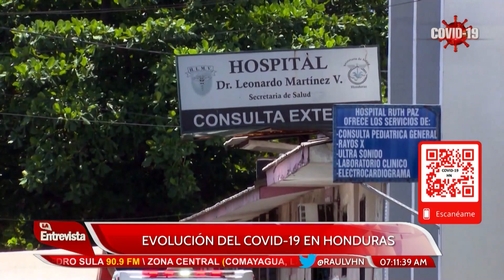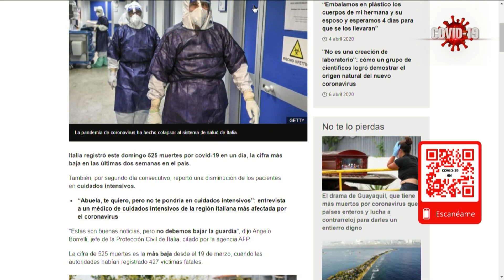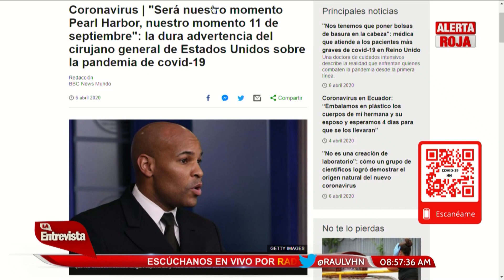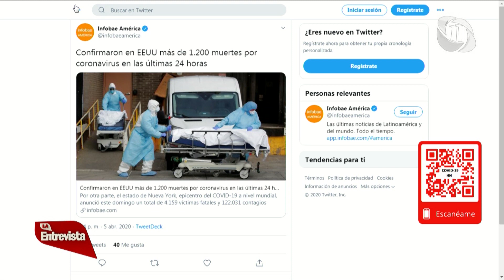La Entrevista con Raúl Valladares - Emisión 06-04-2020